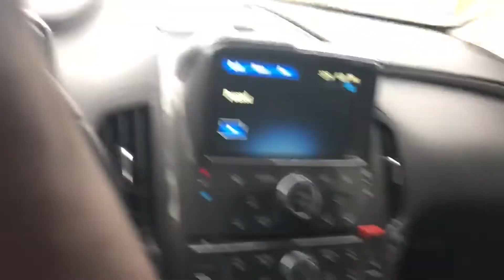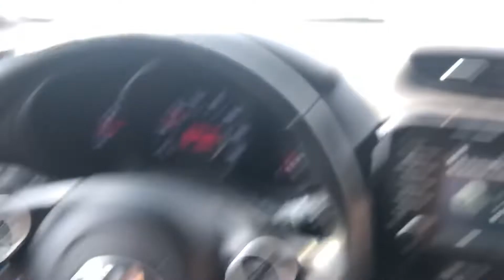First vlog did some legendary stuff Serena got new shoes🖤🔥 and my dog Dylan is funny asf😂😂